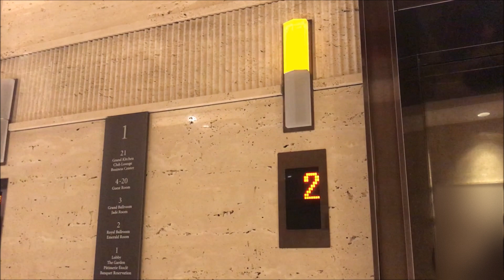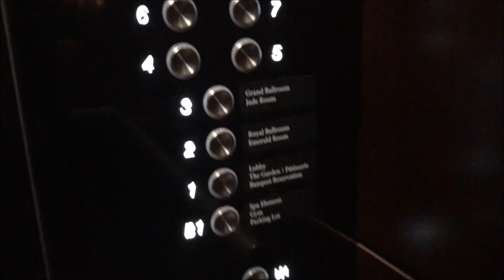3x Otis Elevators @ Royal Hotel Seoul****, Jung-gu, Seoul, South Korea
This place is an independent upscale hotel that opened in a 21-story building in 1971. The interiors of the hotel were decorated elaborately with traditional patterns, but did not feel ostentatious or gaudy. The hotel building had two basements, with the bottom one housing mechanical equipment and back-of-house areas, and the top one featuring the hotel's spa and fitness center as well as the underground parking garage. The reception was on the street level, along with the lobby lounge and bar. The second and third floors, which once used to feature a nightclub and pub, were now devoted to function spaces. Rooms were distributed between the fourth and the twentieth floors, while the top 21st floor featured the hotel's executive floor lounge as well as an all-day dining restaurant and a business center.

Three passenger elevators, which had been completely replaced during a massive renovation in 2016, were installed in the hotel. Before that, they had probably been relay-logic controlled units by GoldStar. Like the rest of the hotel's interiors, the cabs were finished with dark brown wood and ivory limestone. The fixtures were of Gen2 Dynamic series, with BR27B(K) buttons as well as blue segment displays. Though the guest floors were restricted, the top floor with the restaurant could be freely accessed. Other than these, the hotel also has a service elevator that runs from the second basement all the way up to the 21st floor, as well as a hydraulic elevator that only goes up to the third floor and is probably being used as a freight elevator.

Manufacturer: Otis Elevator Korea
Model name: Ds4 (gearless traction)
Year of commission: 2016
Loading: 900kg (1,980lbs)
Capacity: 13 persons
Full speed: 2.5m/s (500FPM)
Serviced floors: B1, *1, 2, 3, 4, 5, 6, 7, 8, 9, 10, 11, 12, 13, 14, 15, 16, 17, 18, 19, 20, 21